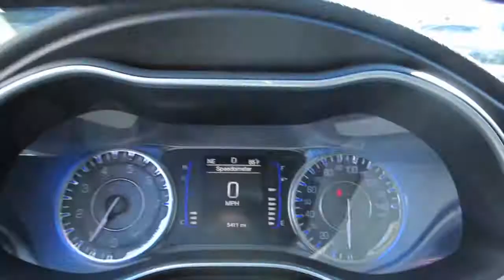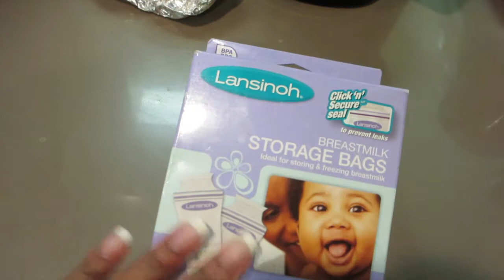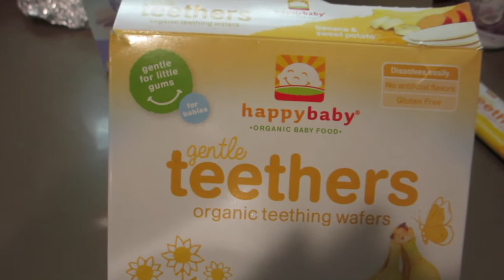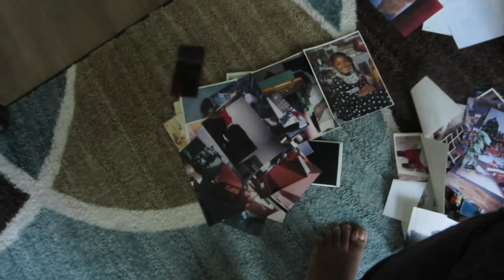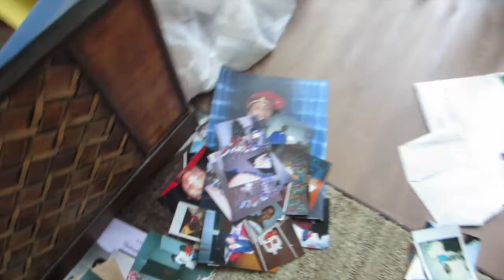Road Rage Mom | Vlog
Hello Everyone

Send Me Weird Stuff :)
312 South Beverly Drive
Unit 3612

Camera: Canon 60D
Vlog Camera: Canon ELPH 330
Editing: iMovie